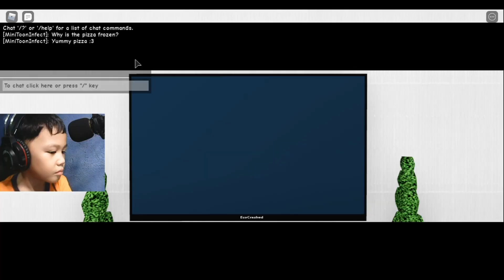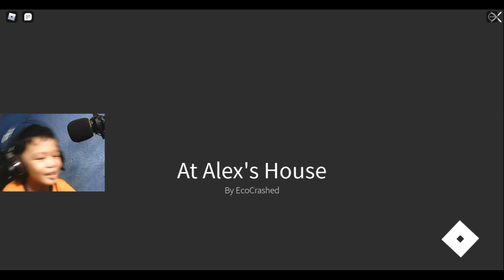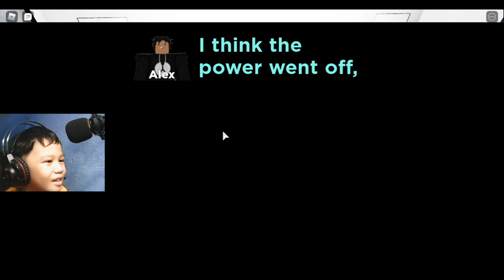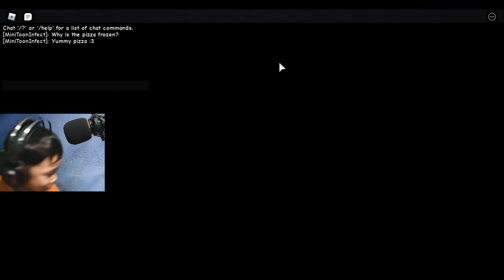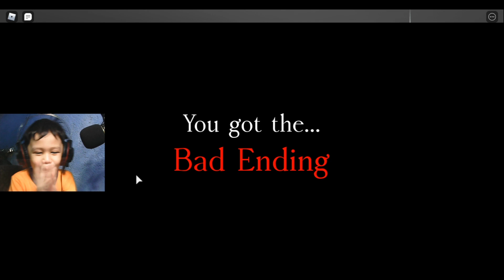(The Guest Story)LIVE Walkthrough ROBLOX